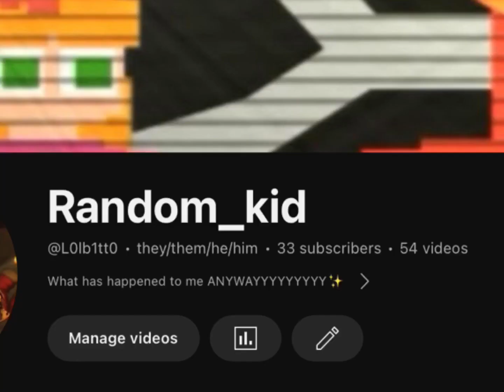I love all my fans on every single one of my accounts